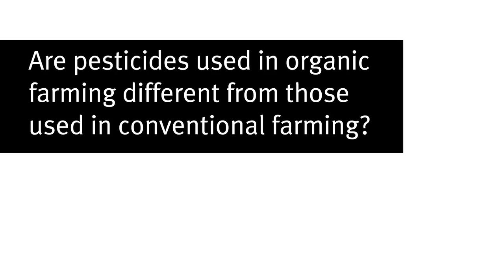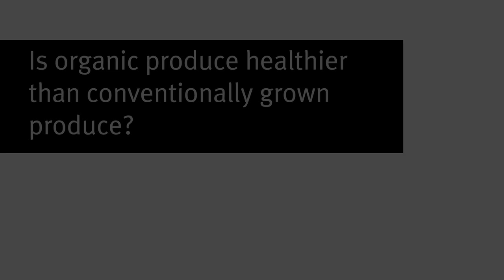Are pesticides used in organic farming different from those used in conventional farming?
Jon Marthedal, blueberry farmer in Fresno, CA. Rod Braga, vegetable farmer in Soledad, CA. To learn more go